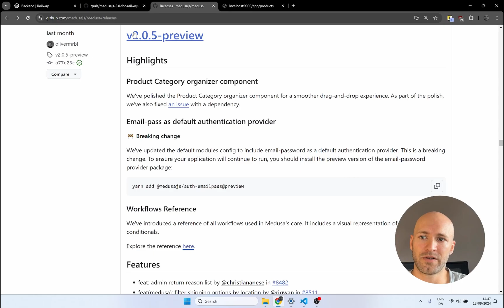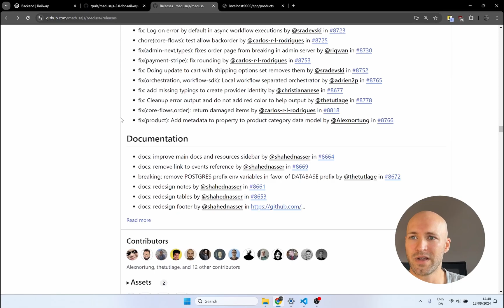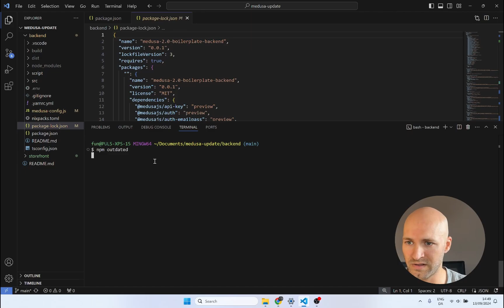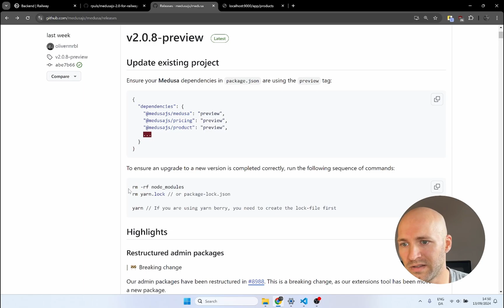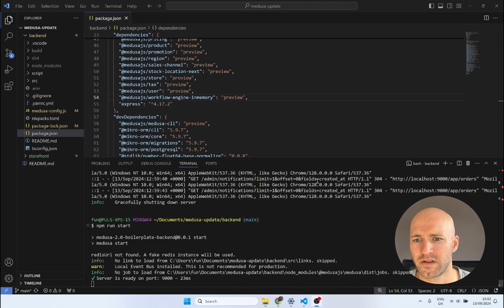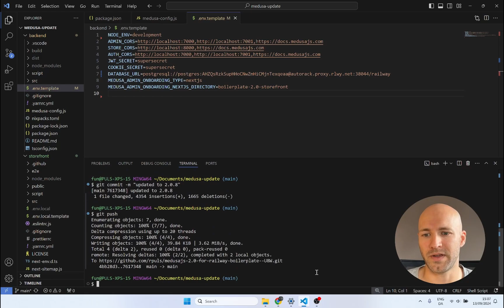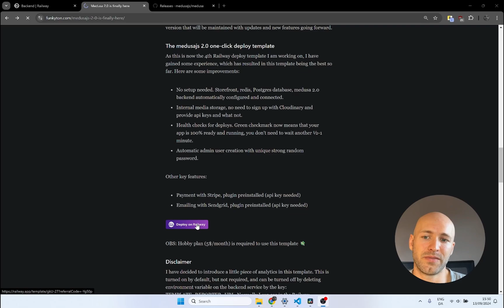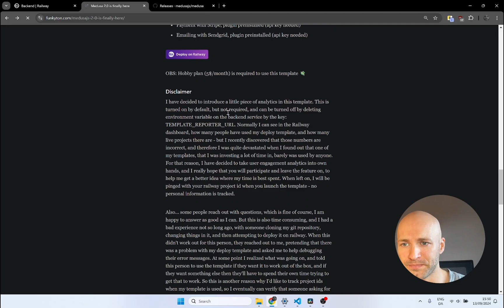How to update your Medusajs 2.0 project dependencies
In this video you will learn how to update your medusajs 2.0 project, so you always have the latest features and bug fixes.

Timestamps:
00:40 - Release overview
02:05 - How to check for updates
03:20 - How to update
05:00 - Verify update
06:10 - How to publish update
07:00 - Verify update in production on Railway
08:00 - How to get medusa 2.0 project that I am using